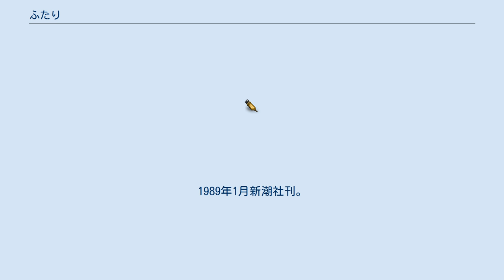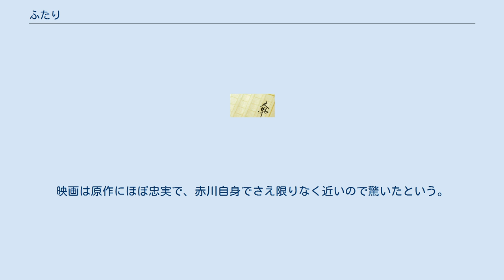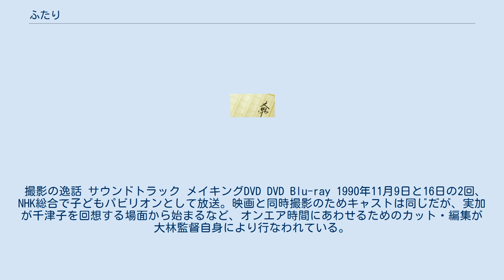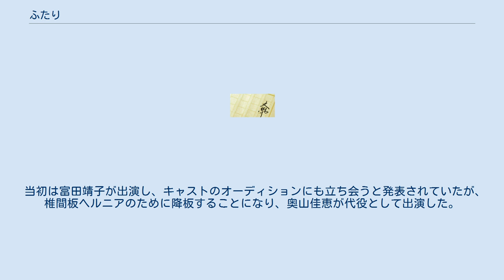ふたり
『ふたり』は、赤川次郎の小説。
1989年1月新潮社刊。
事故死してしまったしっかり者の姉と、姉に頼ってばかりいた妹との、奇妙な共同生活を温かくつづった青春ファンタジー。
大島弓子がカバーイラストを手がけた。
 大林宣彦監督により1990年にテレビドラマ化、1991年に「新・尾道三部作」第1作として映画化されたほか、映像・舞台化されている。
 11年後を描いた続編『いもうと』が2019年10月に新潮社より刊行された。
カバーイラストは大島弓子。
 発行部数は2003年時点で約230万部。
 赤川次郎の代表的作品であり、本人も名刺代わりの作品であると述べている。
本作の後半では父親の不倫話も扱っているが、子どもの読者層に配慮して書かない方がいいのではないかという意見もあったという。
しかし子どもだからファンタジーというのは間違いであり、実際に子どもの身にも起こりうることは小説の中で経験しておいてほしいという赤川の思いからそのまま執筆された。
 北尾実加が中学2年の時、高校2年の姉・千津子は、成績優秀でピアノが上手くスポーツも得意で、高校の演劇でヒロインを務め、教師や同級生からも慕われていて、実加も憧れていた。
しかし、ある日の登校中に交通事故に巻き込まれ、突然この世を去ってしまう。
ところがその後、死んだはずの姉の声が実加の頭の中に聞こえてくるようになった。
姉の声は自分にしか聞こえないけれど、自分を確実に見守ってくれていた。
 千津子の死で精神的に不安定になった母、突然単身赴任する父、親友の父の死や心中騒動など、実加の周りでは様々な事件が起こる。
姉が得意だったピアノやマラソン、演劇での活躍、そして、恋と友情。
姉のアドバイスもあり実加はそれらの困難を乗り越えて次第に精神的にも成長していく。
様々な経験を通じていつしか実加が姉の年齢に近づいたとき、父の浮気が発覚。
激高した母、家庭崩壊の時、実加が感情的に発してしまった一言で姉の声が聞こえなくなってしまう。
 大林宣彦監督により「新・尾道三部作」の第1作として1991年に映画化され、同年5月11日に公開された。
 NHKのテレビドラマとして製作され、テレビ放映後再編集して劇場公開された。
当初から劇場公開を想定しており、外部演出家である大林の起用や35ミリフィルムでの撮影などNHK作品としては異例の要素が多い。
 原作者の赤川次郎は本作を映画化して欲しくない作品としていたが、大林がそれを承知で交渉に来たと知るとこれを承諾した。
映画は原作にほぼ忠実で、赤川自身でさえ限りなく近いので驚いたという。
原作では千津子は声のみの出演で姿は現さない設定であるが、映画では千津子が幽霊として姿を現すという設定（ただし実加にしか見えない）になっている。
 ハイビジョンの合成による映像も用いて撮影された。
駅伝のシーンではフィルムとビデオでの1秒間のコマ数の差を利用した実験的な映像が使われている。
 撮影の逸話 サウンドトラック メイキングDVD DVD Blu-ray 1990年11月9日と16日の2回、NHK総合で子どもパビリオンとして放送｡ 映画と同時撮影のためキャストは同じだが、実加が千津子を回想する場面から始まるなど、オンエア時間にあわせるためのカット・編集が大林監督自身により行なわれている。
竹中直人演じる医師も、NHK版ではまったく登場しない。
 スタッフ（NHK総合版） キャスト（NHK総合版） 放送日程 1997年4月14日 - 6月23日まで全11回でテレビ朝日系列で月曜ドラマ・インとして製作、放送された。
キャストなどは全く異なる。
 スタッフ（テレビ朝日版） キャスト（テレビ朝日版） 受賞歴 サブタイトル NHK-FM「青春アドベンチャー」にてラジオドラマ化され、1993年7月5日から7月16日に全10回で放送された。
 アミューズ創立25周年企画として『FUTARI -ふたり-』のタイトルでミュージカル化。
2003年8月18日から24日まで全労済ホールスペース・ゼロで上演された。
全10公演。
 当初は富田靖子が出演し、キャストのオーディションにも立ち会うと発表されていたが、椎間板ヘルニアのために降板することになり、奥山佳恵が代役として出演した。
 2004年8月1日から11日まで全労済ホールスペース...